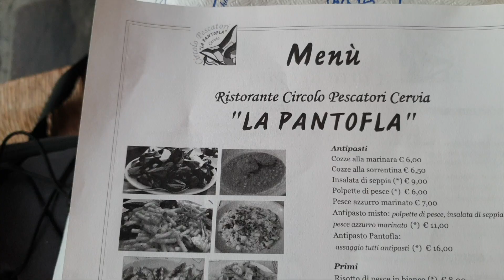Emilia Romagna in bici, in poco tempo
canale di Ale @solocosenove

In questo vlog si pedala!
dopo essere arrivati a Cervia, ci fiondiamo all'airbnb per prepararci a visitare questo pezzettino di Emilia Romagna in bici, in poco tempo!
Eh si, perchè l'indomani hanno messo molta pioggia e così vogliamo fare il possibile per vedere tanto con quel poco tempo a disposizione.
C'è solo un piccolo problema: io ho zero allenamento sulle gambe...
...saremo riusciti a vedere tutto?
piste ciclabili fantastiche, spiagge e fenicotteri delle saline di Cervia, cesenatico e...fritto misto alla pantofla.

Link alle sezioni del video:
0:08 chi sono, cosa troverai in questo video
0:30 riassunto breve video precedente
1:45 ti faccio vedere l'airbnb
2:40 si inizia a pedalare
3:52 "la manovra"
4:07 si continua a pedalare
5:00 la mia sofferenza
5:48 meno male che c'è Ale
6:02 ce lo meritiamo
6:15 in fine

Sceglieresti l'Emilia Romagna per un ciclo viaggio? ma specialmente, ti tieni in allenamento o sei una schiappa come me? Fammi sapere nei commenti

Un Abbraccio,

Ciao sono Ellis, Content Creator e storyteller per passione. Grazie a te per essere sul mio canale.
Qui troverai Guide viaggio per "Imbranati in viaggio" dove parlerò di ogni singolo aspetto, anche quello più banale perchè il viaggio è e deve essere per tutti.
Inoltre, troverai guide viaggio per uscire fuori dalla tua zona di comfort perché i cambiamenti (da prima odiati) sono quelli che più mi hanno aiutata ad abbattere un po' quel senso di buio dato dalla depressione. Voglio stravolgere la prospettiva ordinaria che si ha sul cambiamento.

LA MIA ATTREZZATURA
Edito con: imovie e MacBook Air 2017
camere: Canon M50, Samsung s9, iPhone 7
microfono: rode micro
cavalletto giotto VT806